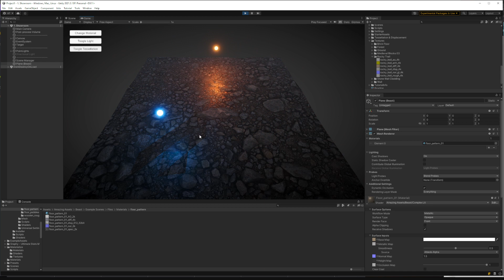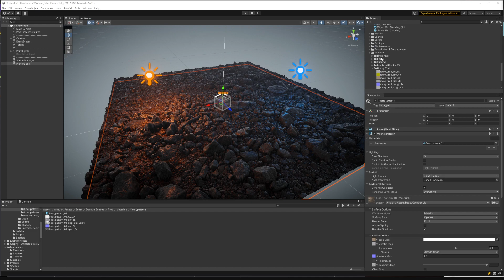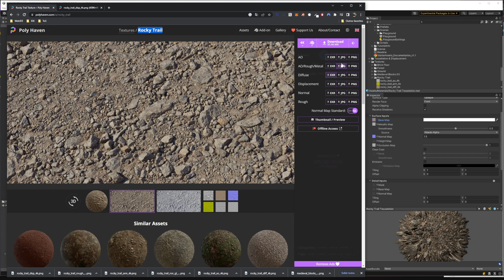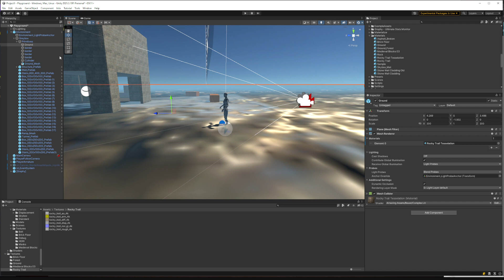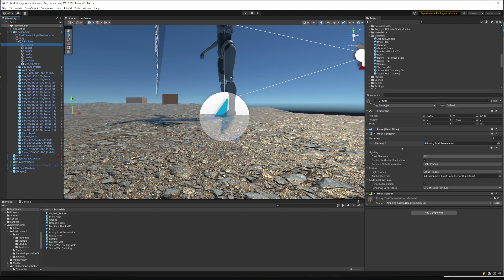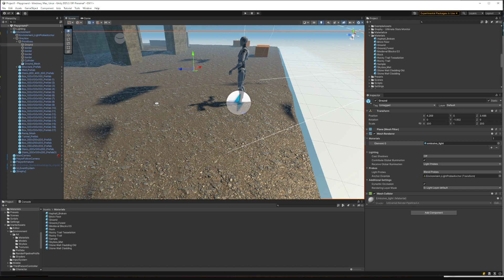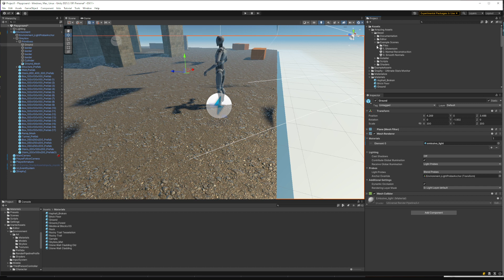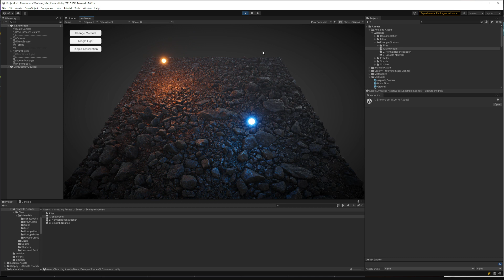Curso Unity: Aula 9 - Beast Advanced Tessellation (Bônus)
🎮 Bem-vindo ao Curso Completo de Unity para Iniciantes! 🎮

Olá, futuros desenvolvedores de jogos! 🌟 Está pronto para embarcar em uma jornada emocionante pelo mundo da criação de jogos com Unity? Então você está no lugar certo!

👉 O que é este Curso?
Este é o seu guia passo-a-passo para dominar as habilidades necessárias para criar jogos incríveis do zero, usando a Unity. Seja você um completo iniciante ou alguém que quer aprimorar suas habilidades em desenvolvimento de jogos, este curso é feito para você!

Não perca mais tempo! Aperte o botão "Inscrever-se" e junte-se a nós nesta aventura incrível pelo mundo do desenvolvimento de jogos. 🚀